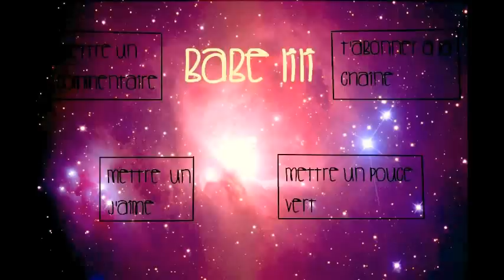Deuxiéme vidéo sur SLENDER !